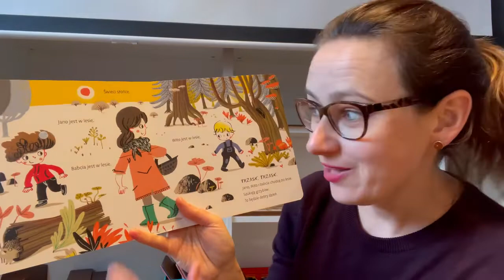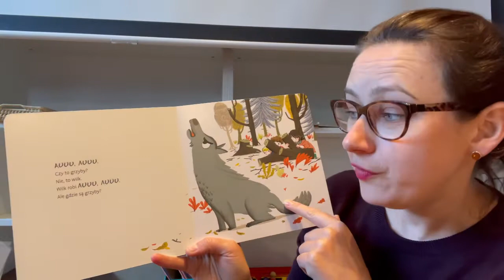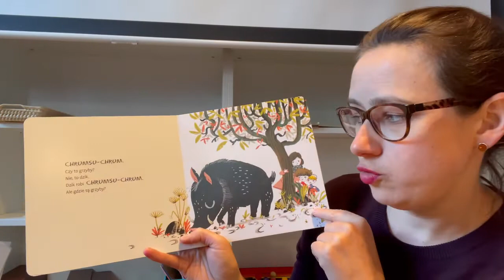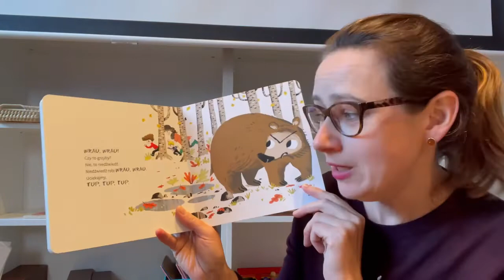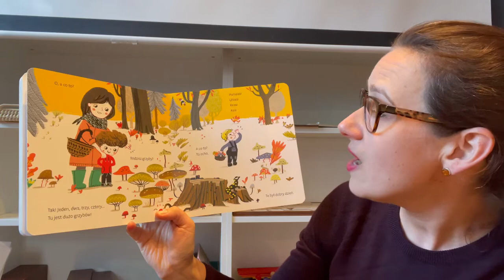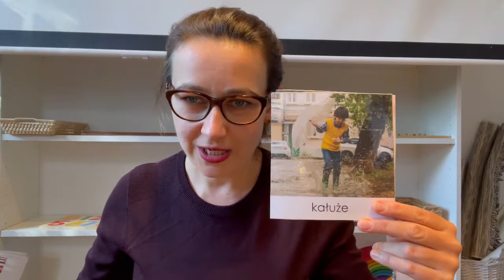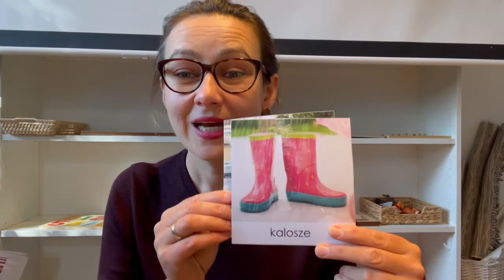Nauka języka polskiego dla dzieci #2 | Słówka Jesień | Jano i Wito w lesie | Polish for children